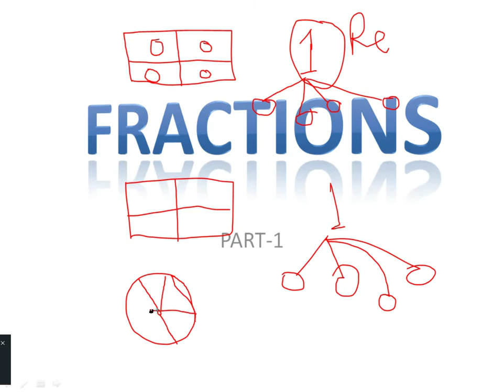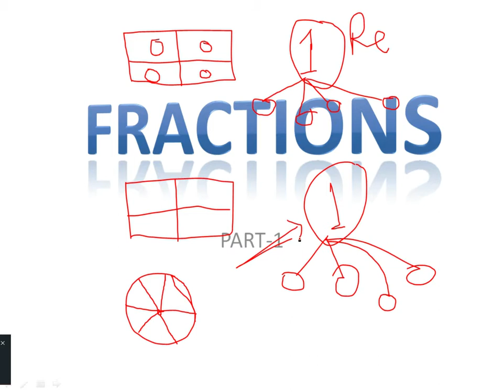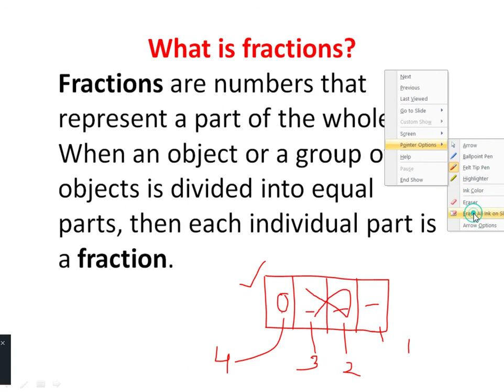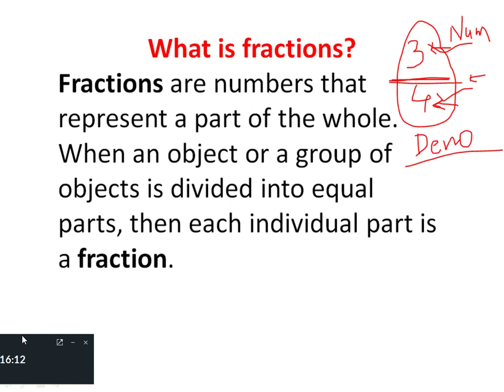VIDEO14. Fractions Introduction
This video is prepared by Mr Yogesh Ghumde, PRT at K.V No 1 Itanagar. As per ACC and NCERT class5